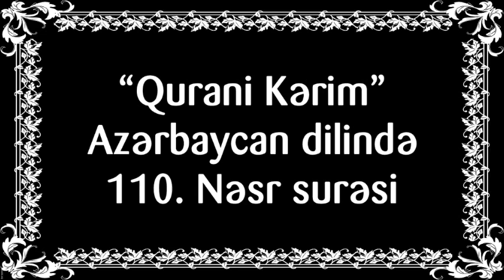"Qurani Kərim" Azərbaycan dilində - 110. Nəsr surəsi